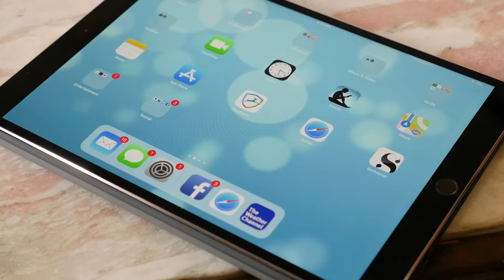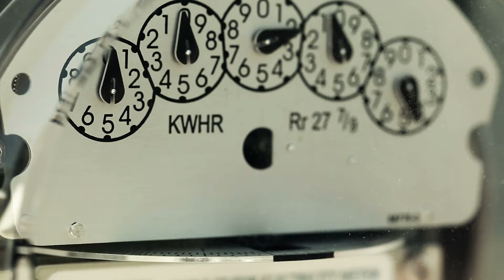[Sodium] Batteries for the future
UCSD materials scientist aims to clear hurdles to development of sodium-based rechargeable batteries

Running out of "juice," finding a place to charge up, borrowing a charger, waiting for the charge--it's a familiar ritual for cell phone owners, but materials scientist Shirley Meng of the University of California, San Diego, wants us to raise our expectations for the future.

She envisions cheaper, faster, more powerful batteries, but these batteries would be made with sodium, not lithium. Sodium and other elements that make a sodium batteries work are more abundant than the lithium and cobalt used in typical rechargeable batteries. But, few advances have been made with sodium battery technology and there's no infrastructure in place to help scientists make great strides, at least not yet.

With support from the National Science Foundation (NSF), Meng and her team, including doctoral graduate student Hayley Hirsh, are tackling those challenges to help set the stage for sodium battery technology that is cost effective for utilities, as well as consumers. The Ceramics Program within the Division of Materials Research at NSF supports research, such as Meng's, that is addressing several outstanding issues, including safety, storage capacity and retention.

"The use of batteries is ubiquitous in many applications, yet they have not reached their full potential. Rechargeable sodium-ion batteries may be the key to large-scale energy storage systems," says Lynnette D. Madsen, Ceramics Program director. "By taking a systematic approach that uses a suite of powerful analytical tools paired with first principles computational modeling, it will be possible for Professor Meng's team to identify the fundamental mechanisms in new ceramic materials for energy storage and conversion."

The research in this episode was supported by NSF award #1608968, Interfacial Science and Defect Engineering of Functional Oxides for Sodium-ion Storage and Transport.

Kate Tobin, Science Nation Producer